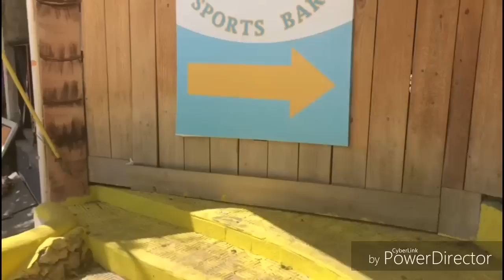Cost of Living in Dominican Republic | Sosua | Travel Info